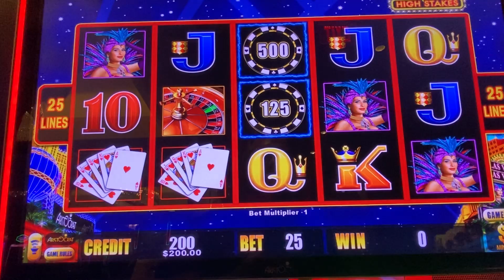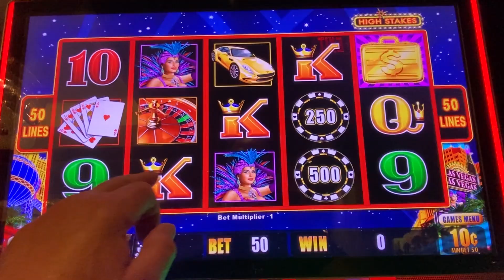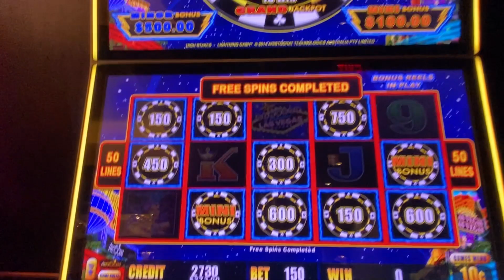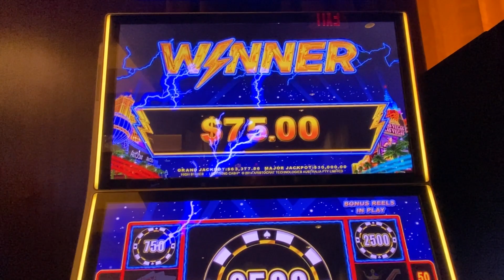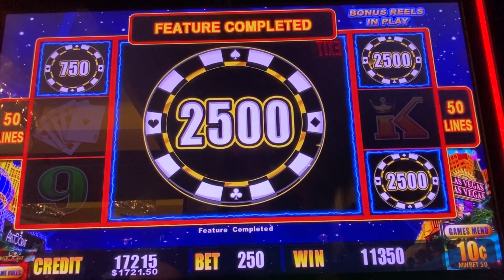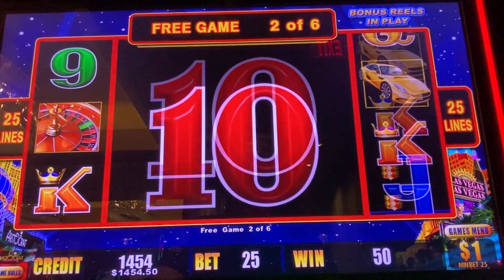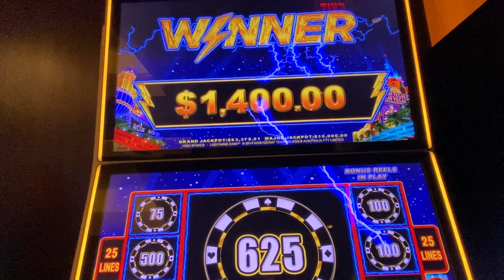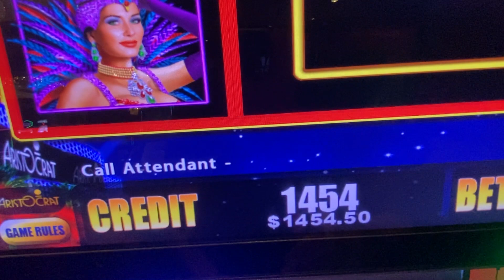JACKPOTS on FREEPLAY…WATCH THIS👀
The Slot Bandits are on the hunt for some HUGE jackpots!! We are LIVE TONIGHT! Trying to hit a nice handpay in Indiana. We will be playing a multitude of different high limit slot machines live.. but, which one will pay us a huge jackpot?! Today it was Lightning Link!!